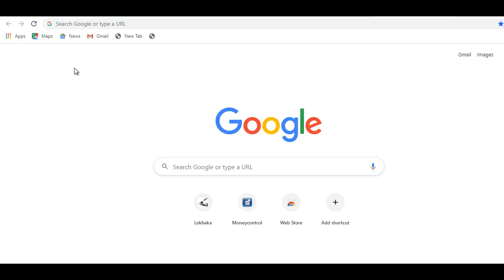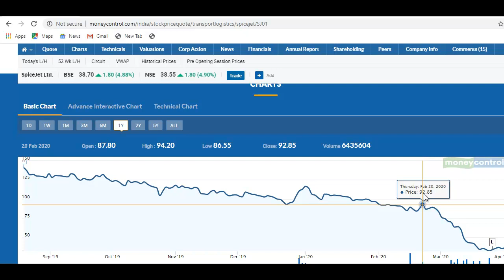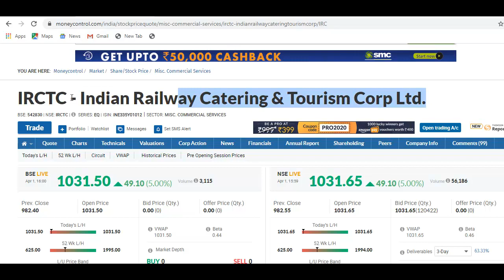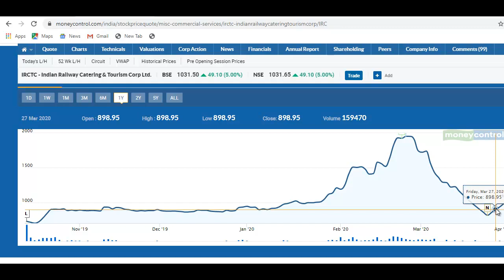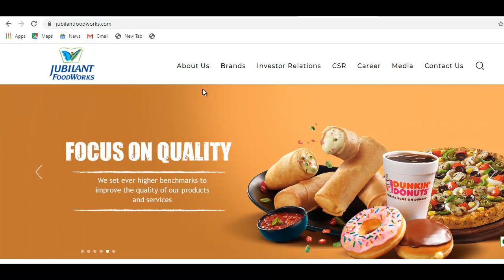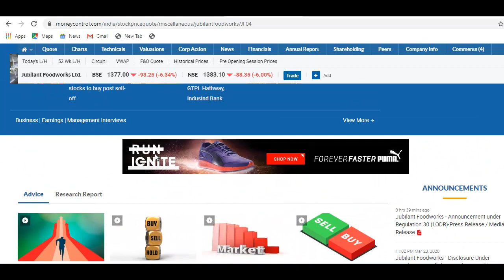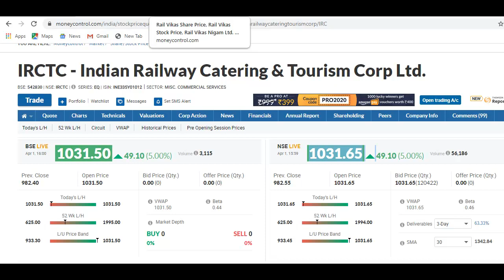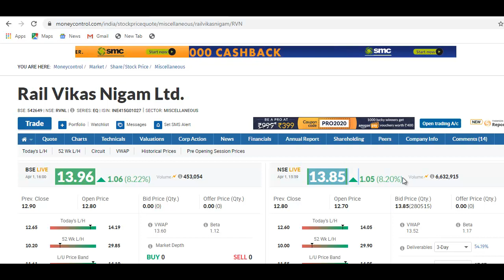कोरोना कमजोर होगा, ये 4 शेयर में बड़ी तेज़ी आएगी | Stock Market Update